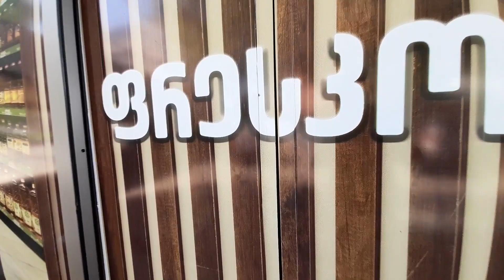Тбилиси Иду в медицинский центр... Верхнее плато ул.Триалети,ул Калоубани... Супермаркет Fresco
Иду в медицинский центр...Пройдемся по ул.Триалети,ул.Калоубани.Зайдем в супермаркет Фреско.
Меня зовут Валентина.Я живу в прекрасном городе Тбилиси.Дорогие друзья, я рада всем,кто заглянул на мой канал.Большое спасибо каждому из вас,кто смотрит мои видео.